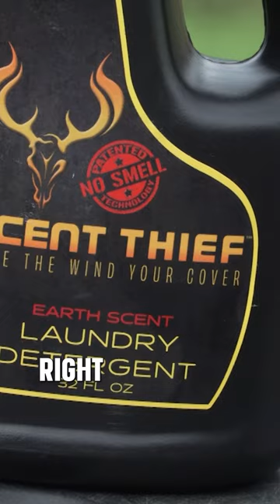Take a 360 degree approach to your scent control!🦌